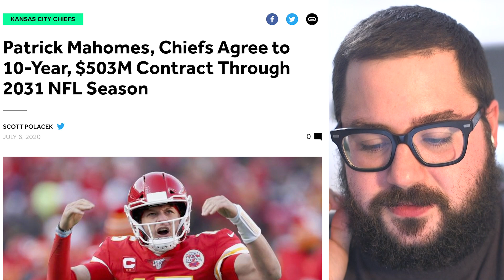HOT TAKES: Patrick Mahomes Gets PAID with $500MM Deal | Nobody's Listening Podcast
The Kansas City Chiefs lock up Patrick Mahomes through 2031 with a massive $500MM deal. Is it a fair deal or the ultimate display of excess that will probably result in 20-30 new Papa John's franchises in the greater Kansas City area? Is there something fundamentally wrong with an entertainer signing a contract for half a billion clams during an economic crisis? Yeah, probably.